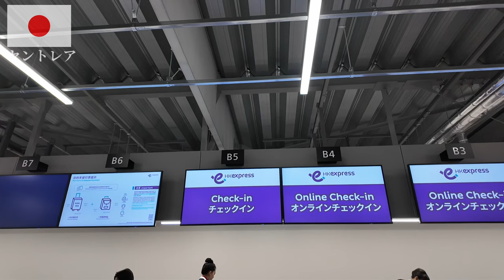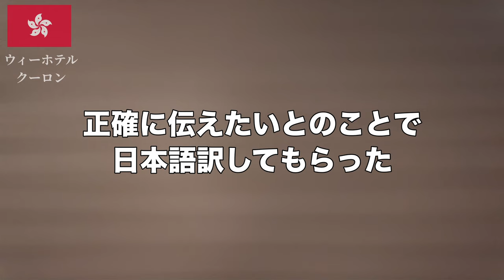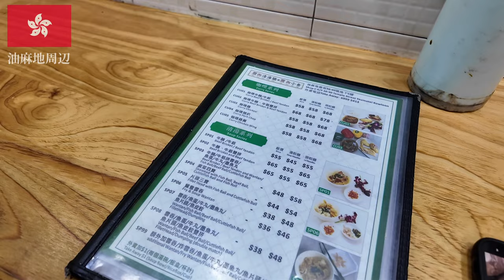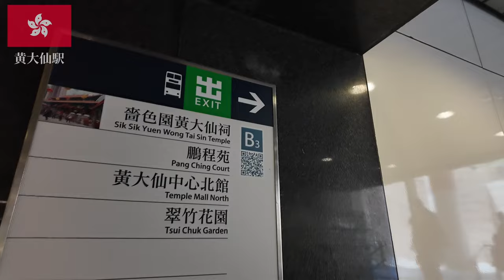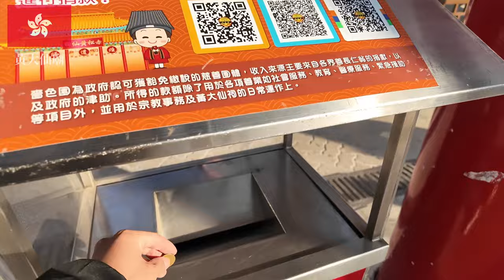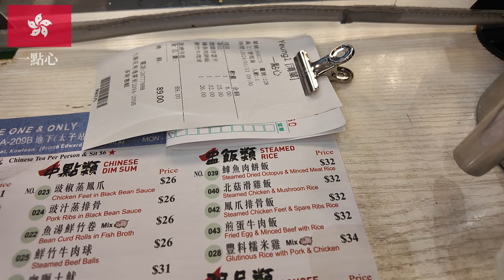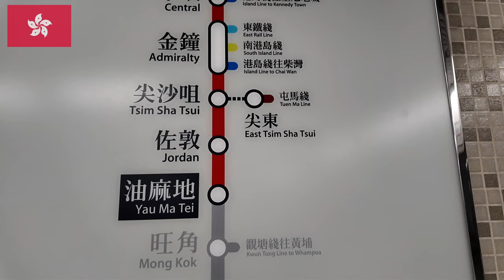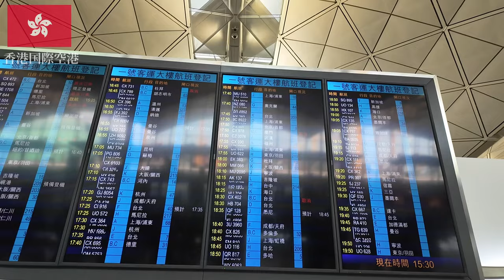香港4年半ぶりに来たけど物価高すぎた︱30代男海外ひとり旅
沢木耕太郎の深夜特急でお馴染みのアジアのグローバル国「香港」へ。
ブルースリー、ジャッキーチェン生誕の地。
前回は友人と2人で2019年で来て今回で5回目となる香港。
ただ情勢が変わり、また円安も進みコロナ前とはうって変わって物価高。
そんな香港へ香港エキスプレスで行き、24時間トランジット旅をするvlogになります。
24時間で香港でどんなところに行けるのか、そして無理のないような行程で旅するvlogをご覧ください。
香港国際空港から空港バスの乗り方、市内の電車の乗り方。
香港の有名なお寺「黄大仙祠」のお参り方法についても詳しく紹介しています。
通貨:1香港ドル＝約18円で金額は換算してます

登録者数が増えるたびに嬉しい気持ちでいっぱいです。

【目次】
0:00 オープニング
0:13 中部国際空港
1:27 中部国際空港第2ターミナル
2:19 Flight of Dreams
3:28 出国・搭乗
6:11 香港国際空港
7:37 空港から市内へバス移動
10:16 ホテルへ
11:37 ウィーホテル・カオルーン
17:19 油麻地周辺散策
19:48 香港初食事
23:47 黄大仙廟へ
27:56 黄大仙廟でお参り
43:57 ブランチで點點心 DIMDIMSUM
51:41 旺角周辺散策
56:45 アベニュー・オブ・スターズ（ブルースリー）
1:01:39 空港へ
1:05:30 エンディング